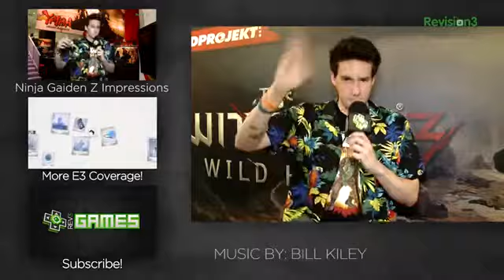Game review The Witcher 3 Wild Hunt NEW GAMEPLAY and Impressions from E3 2013 PREMIERE GAME